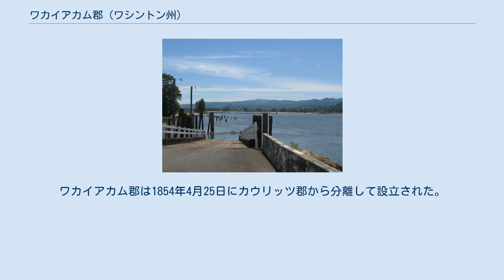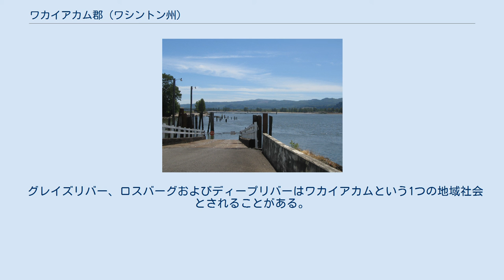ワカイアカム郡 (ワシントン州)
ワカイアカム郡（英: Wahkiakum County、[wəˈkaɪ.əkʌm]）は、アメリカ合衆国ワシントン州の南西隅に位置する郡である。
2010年国勢調査での人口は3,978人である。
チヌーク族インディアンの酋長ワカイアカム（背の高い木材の意）に因んで名付けられた。
ワシントン州の郡では総面積が最も小さく、また陸面積ではサンフアン郡とアイランド郡に次いで3番目に小さい。
郡庁所在地はキャスラメットの町であり、郡内では最大かつ唯一の法人化自治体である。
ワカイアカム郡フェリーを運航しており、キャスラメットとコロンビア川を隔てるオレゴン州クラトソップ郡ウェストポートとを繋いでいる。
ワカイアカム郡は1854年4月25日にカウリッツ郡から分離して設立された。
 アメリカ合衆国国勢調査局に拠れば、郡域全面積は287平方マイル (743km2)であり、このうち陸地は264平方マイル (684 km2)、水域は22平方マイル (58 km2)で水域率は7.83%である。
 ワカイアカム郡フェリー乗り場 以下は2000年の国勢調査による人口統計データである。
 2008年アメリカ合衆国大統領選挙で、バラク・オバマがジョン・マケインを僅か16票差で破ってワカイアカム郡を制した。
得票率では48.87%対48.17%だった。
 グレイズリバー、ロスバーグおよびディープリバーはワカイアカムという1つの地域社会とされることがある。